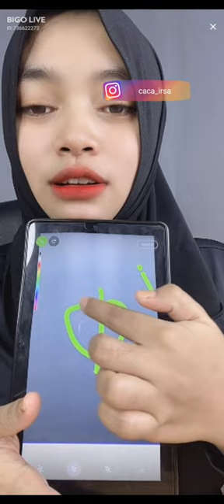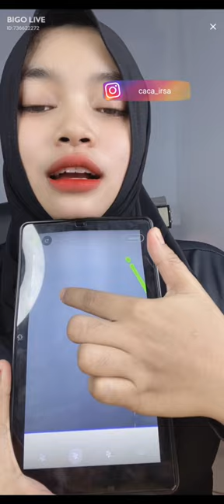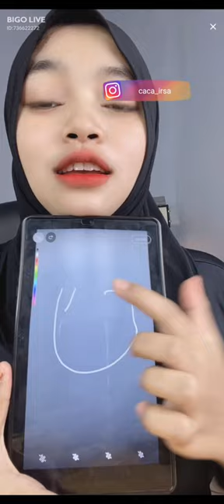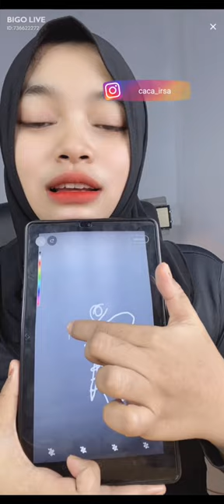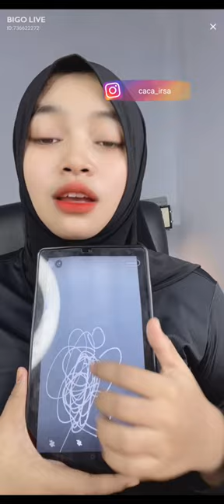beginilah bentuk Vagina wanita yang jarang di ketahui bujang selain bau terasi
📍LIVE STREAMING🔥✅
Klik link di atas 👆👆👆lalu download aplikasinya setelah sudah terdownload lalu buka aplikasi nya dan ketik id aku 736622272 follow aku disana ya  streaming gacor dari aku

🔥 INSTAGRAM AKU

cacairsajoin live privat aku yuk live 21+ khusus yang sudah dewasa live halu nikmat setiap jam 22.00 malam caranya join live klik link ini setelah klik kalian bakal di anter ke aplikasi live streming setelah itu kalian download apliksinya lalu buka aplikasi ketik nama ku cacairsa lalu follow aku diana yuk join live tidak berbayar 💦💦 jangan lupa siapin minyak dan tisu ya kalau mau nonton live aku 😘😘😁

FOLLOW MY SOSMED cacairsajoin live privat aku yuk live 21+ khusus yang sudah dewasa live halu nikmat setiap jam 22.00 malam caranya join live klik link ini setelah klik kalian bakal di anter ke aplikasi live streming setelah itu kalian download apliksinya lalu buka aplikasi ketik nama ku cacairsa lalu follow aku diana yuk join live tidak berbayar 💦💦 jangan lupa siapin minyak dan tisu ya kalau mau nonton live aku 😘😘😁

🔥 INSTAGRAM AKU